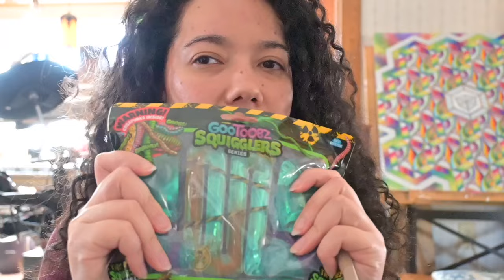What I Got My Kids for Christmas 2023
A review of the items I've been gathering all year for kids ages 7 and 5!! There's lots of items under $10!

Not mentioned in video but I also got my daughter a new tablet (was $80):

1) Magic Mixie Crystal ball
2) Tomagotchi
3) Mario hat
4) Gootoobz
5) Ink bubbler
11) Sonic Onesie (sold out but here is the same item from 3rd party)
12) Littlest pet shop (only at Dollar Tree stores)
14) Build a car (lego alternative) Only at Dollar Tree stores

Timecodes:
0:00 Hello!
0:14 Magic Mixie Crystal Ball
0:31 Tomagotchi
0:52 Mario Hat
1:02 Gootoobz
1:22 Ink Bubbler
1:31 Among Us Action Figure 3 Pack
1:36 Magic Mixie Mixlings
1:45 Sonic Character Plushies
1:57 CoverGirl Clean Fresh Tinted Lip Balm
2:11 Minecraft Creator Series Character Spooky Wings
2:17 Sonic Onesie
2:32 Littlest Pet Shop
2:42 Harry Potter Stickers
2:47 Block car building kit
3:01 Sonic shirts
3:06 Team Grandma!!
3:16 Hot Wheels Skatepark
3:25 See you Soon in Another videos!